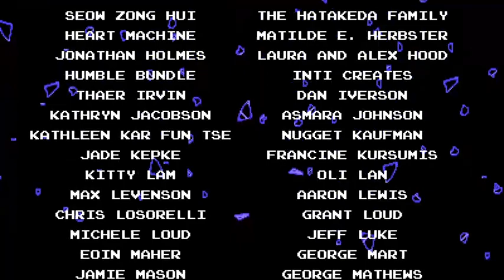Testing My Limits-Shovel Knight Stream VOD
Tested my limits in this stream...and it ended in me getting mad enough to switch games...which is apparently amusing.

Unedited Shovel Knight PS4 Stream VOD

Like what I do? You can use my Tip Jar!